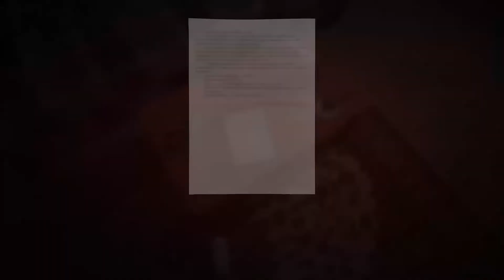Trailer HELP ME! Madnight 2021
By Black rat studios and Madmind studios.